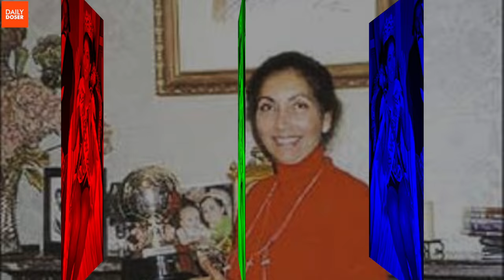Miss World Winners Then & Now | 2016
List Source Wikipedia & Sorted Randomly